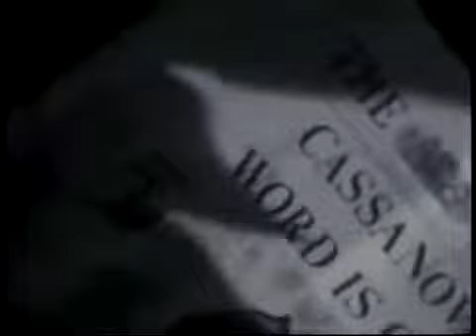Kylie Minogue - Word Is Out